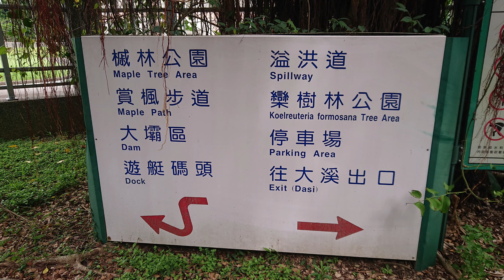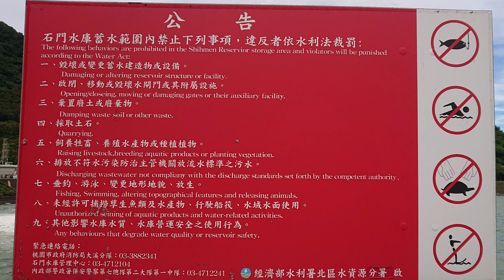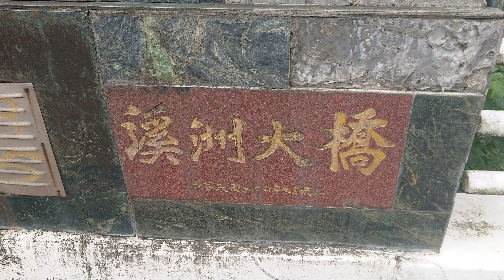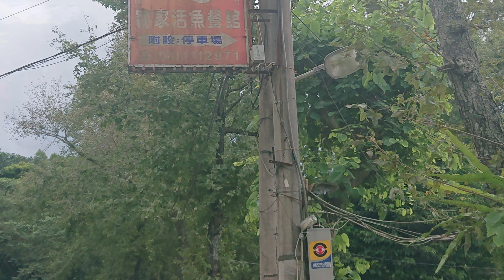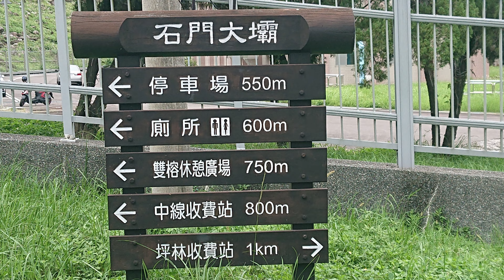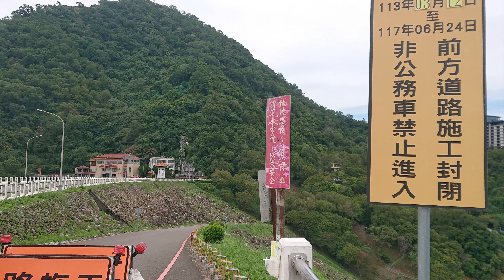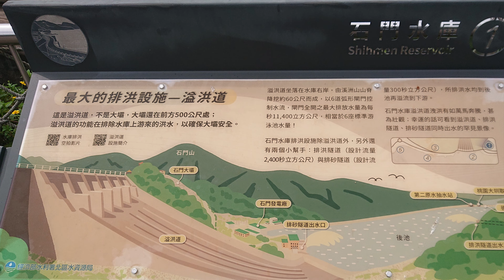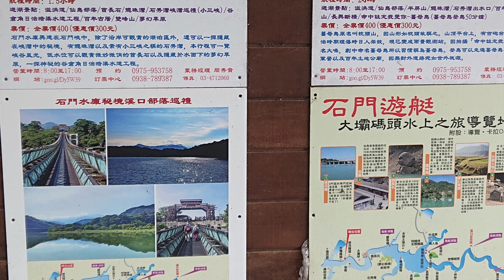石門水庫後池堰馬拉松~戀戀超馬